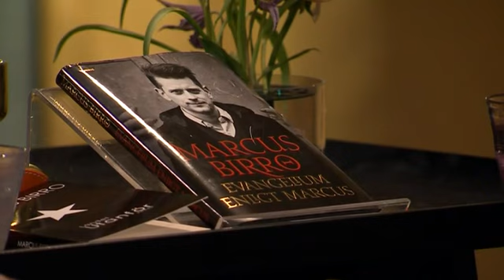Marcus Birro: "Jag vill alltid riskera någonting" - Malou Efter tio (TV4)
Malou Efter tio i TV4 från 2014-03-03: Författaren Marcus Birro berättar om sin nya bok, sin tro, sin sjukdom, sin nykterhet och sitt återfal,.